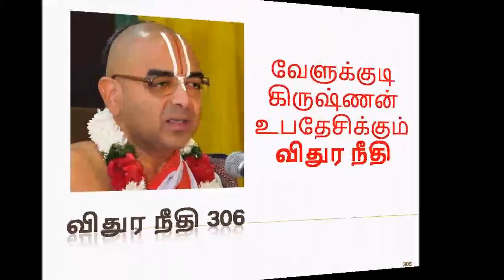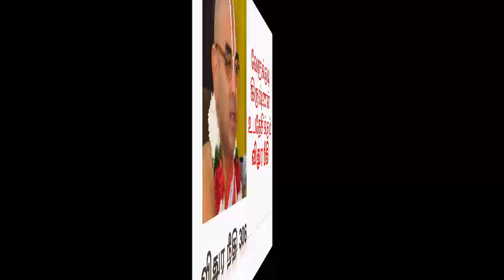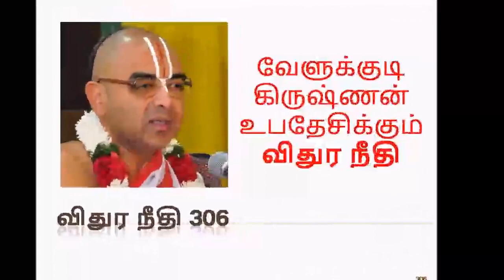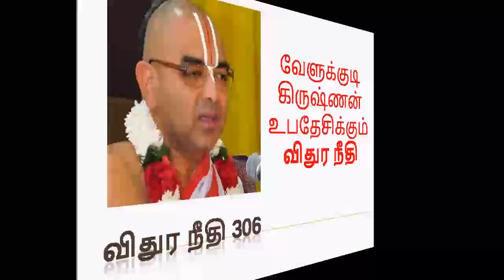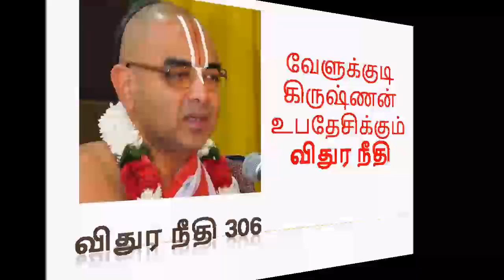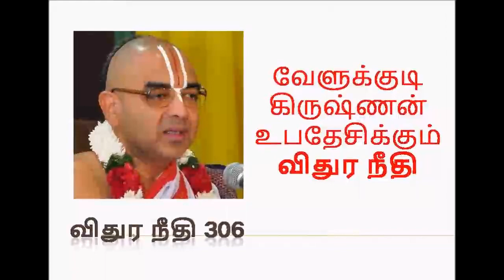விதுர நீதி 306 | Upanyasam by velukkudi krishnan